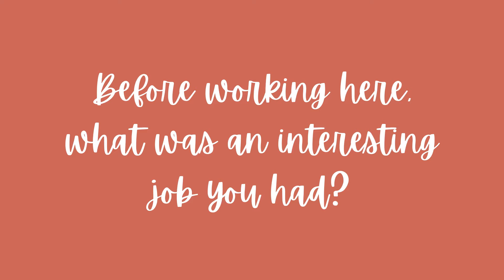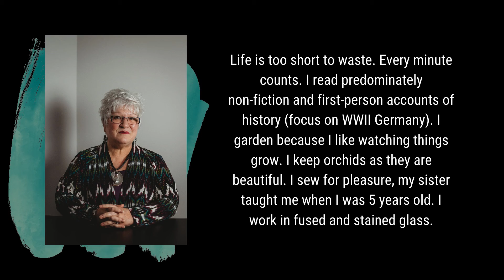Vera Spotlight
United Way of Southwest Michigan is spotlighting their staff! Meet Vera, our Director of Programs. She has been with United Way since October 2007.